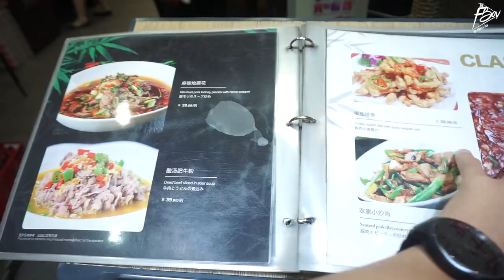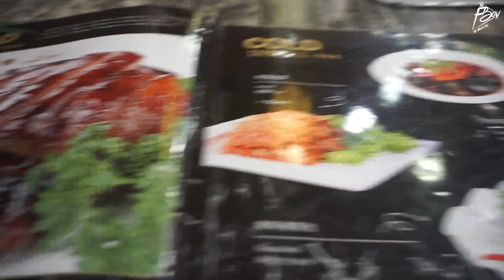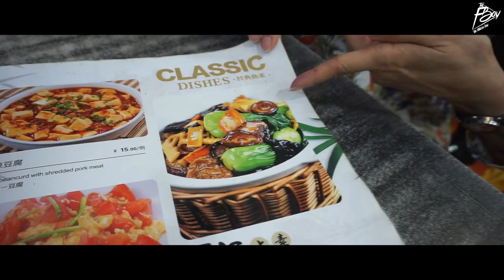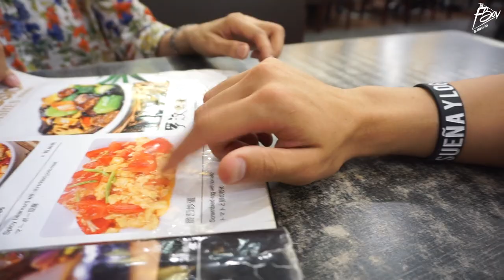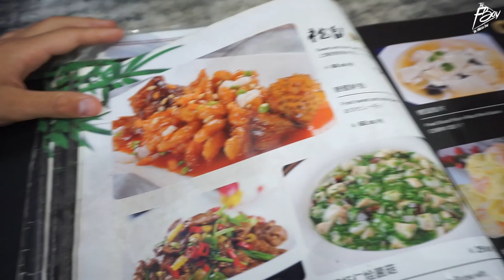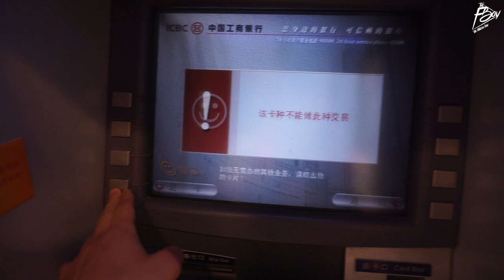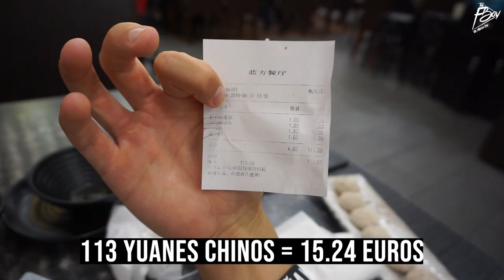ME AUTOINVITO A COMER CON UNA FAMILIA CHINA EN SHANGHAI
Seguimos con los vídeos de China! Esta vez con un anécdota! Y es que me dispuse a comer en un restaurante tradicional de Shanghai porqué tenía comida tradicional China, y resultó que justo me sentaron con esta familia tan agradable porqué el lugar estaba lleno. Dio la casualidad de que sabían Ingles y pudimos grabar con ellos mientras nos explicaban que es lo más típico en China!

Sinceramente, no todo me gustó.

Vídeo editado por SYL MEDIA